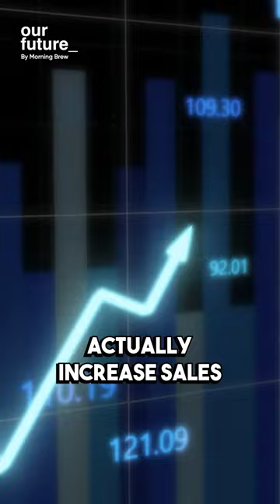Fresh Produce Rollout: Dollar General Expands with 1,000 New Stores🍎🥦